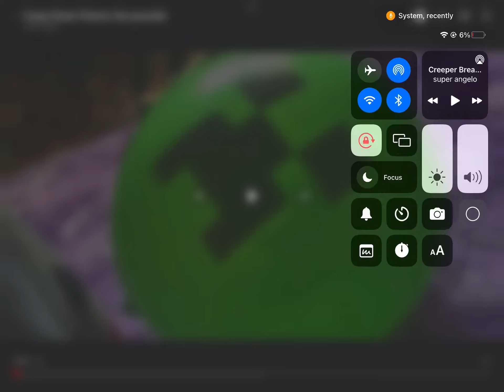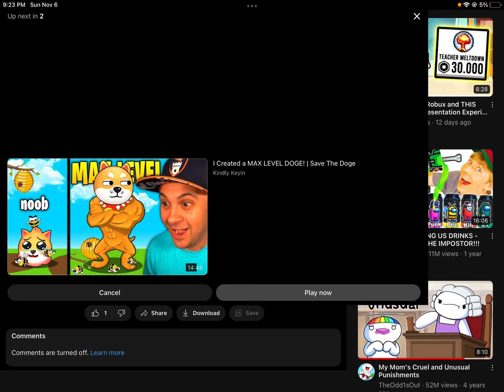Creeper gets grounded